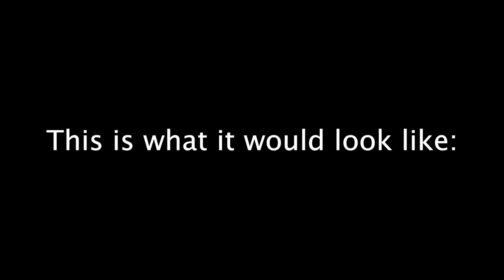What Would The X Seed 4000 Look Like In Real Life?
I made this video with After Effects and Element 3D